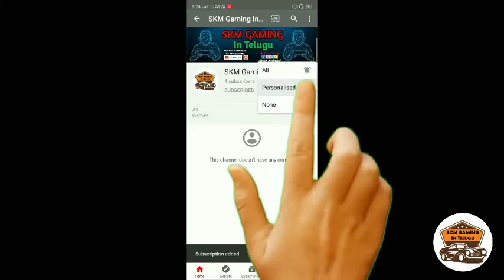Up yoddha team bus in bus simulator indonesia | Pro kabaddi | In Telugu | By:-SKM